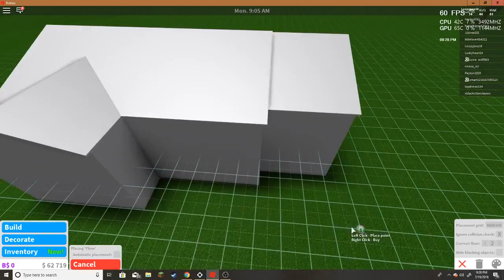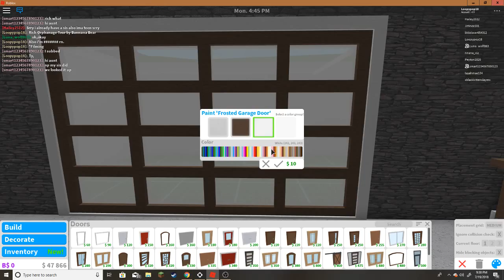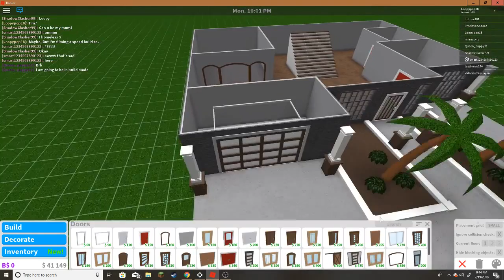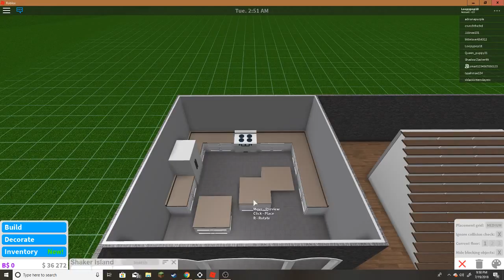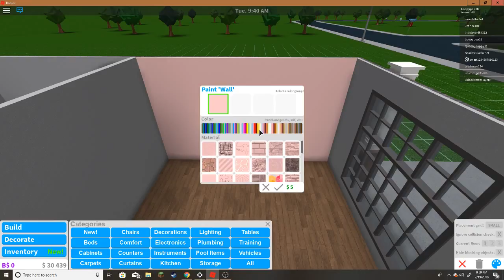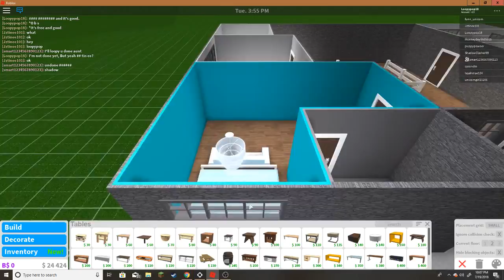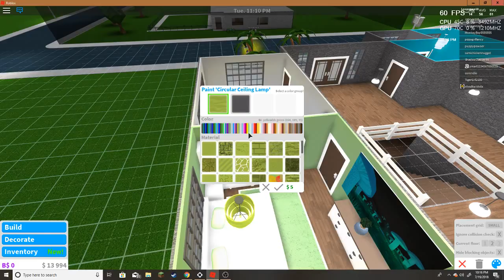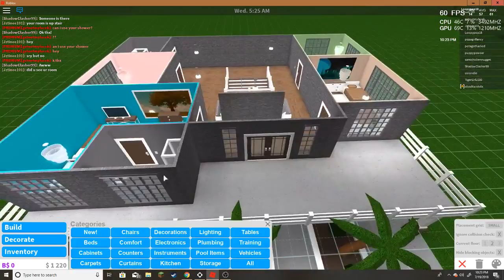Bloxburg| Large Family Home Speedbuild |Roblox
Heyo, Hope you like this. I had like no money while making it. xD And sorry for no audio, Editing sucks so ihave to add audio later.